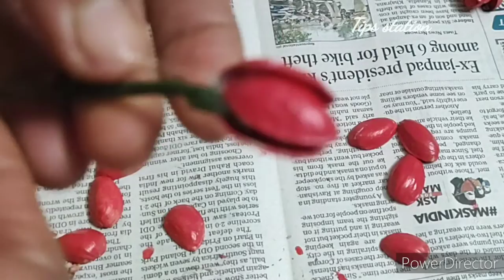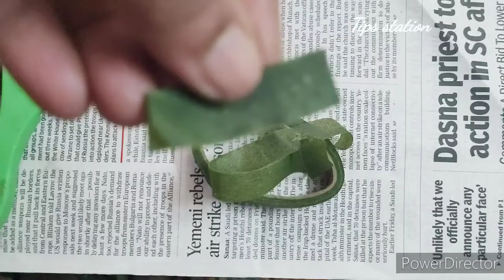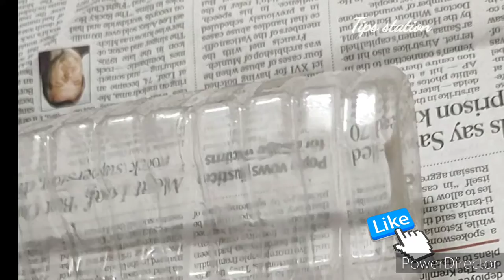How to make flowers with pistachio shells (Pista shell )||Tulip flowers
how to make flowers with pistachio shells
pistachio shells craft
pistachio shells flowers
pistachio shells crafts
pista shell crafts wall hanging
easy pista shell crafts
pista shell crafts easy
home decor
pista shell craft ideas
home decorating ideas handmade easy
ideas to reuse pista shells
pista shell flower
pista shells crafts
pista shell art
crafts with pista shells